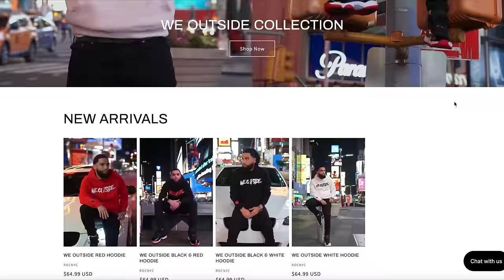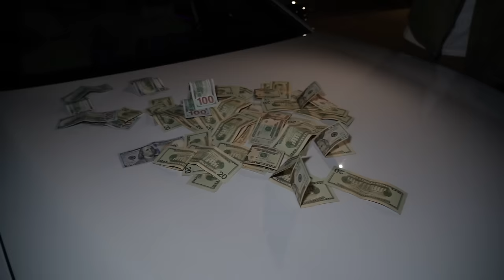street race bmw n63 m550 v8 twin turbo vs bmw f30 340 b58 modded tariq st patrick pulls up a movie🔥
m550 n63baba